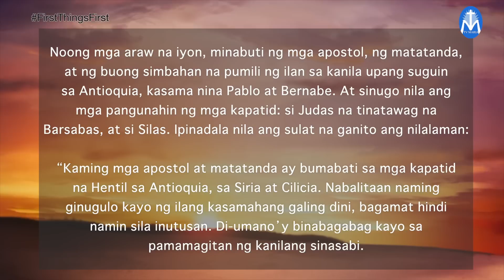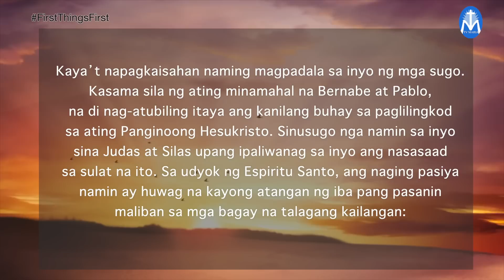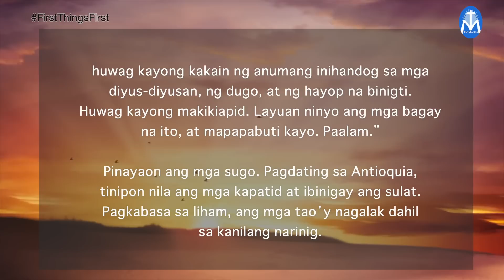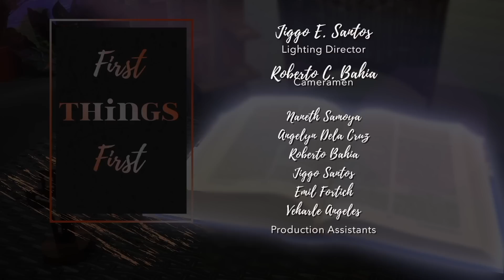First Things First | May 12, 2023